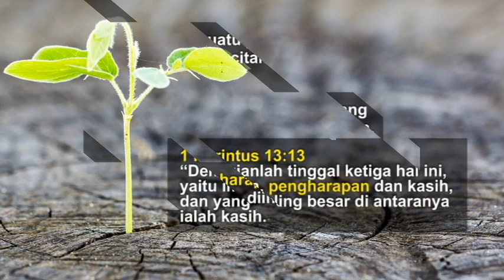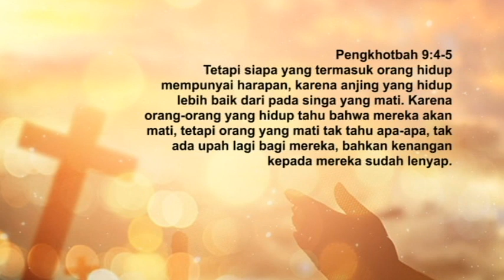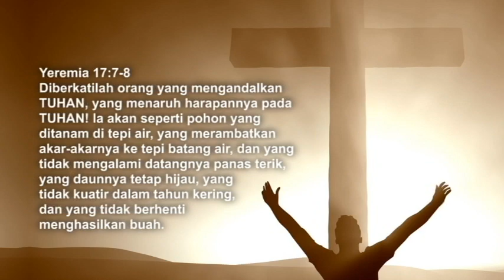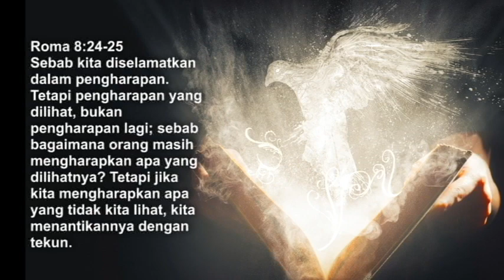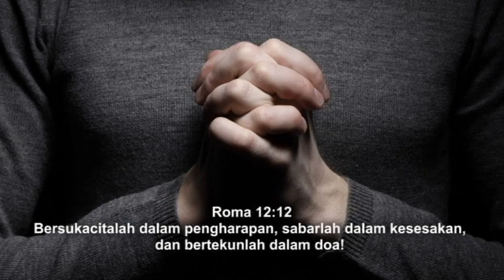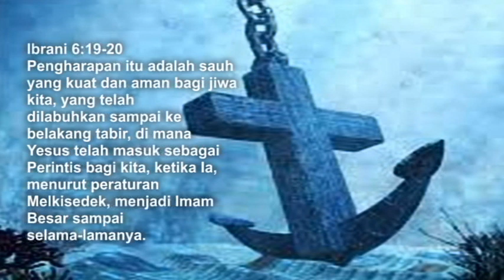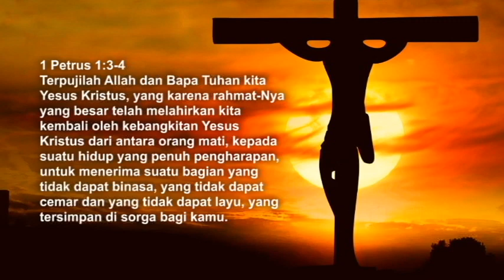Ayat Ayat Alkitab - Pengharapan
Semoga video ini dapat memberkati Saudara-saudara sekalian.